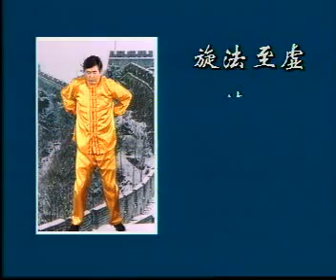Ци Гун - Мужская Циркуляция Энергии в Организме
Это клип из учебного фильма Фалунь Дафа.